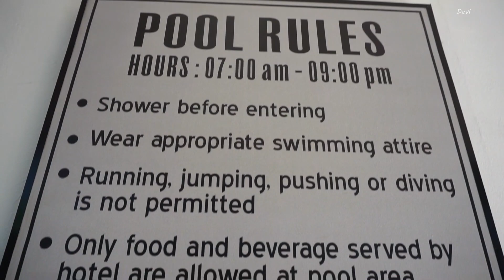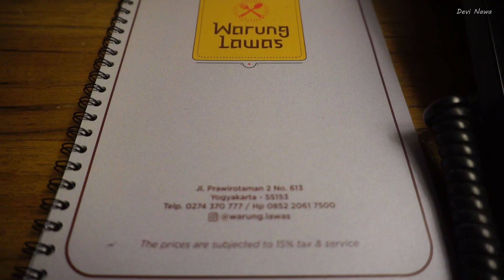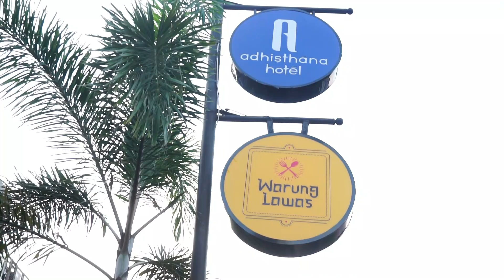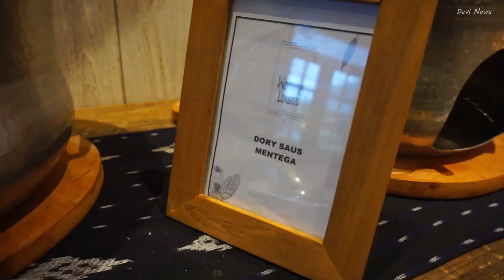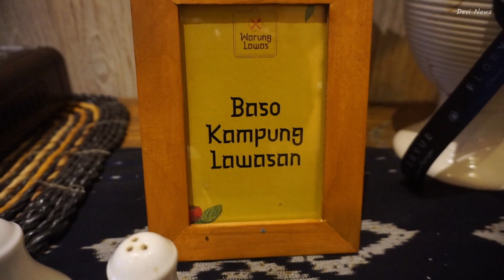Adhisthana Hotel - Instagramable Hotel in Yogyakarta!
Adhistana Hotel terletak di Jalan Prawirotaman II. Eksterior hotel yang artistik akan menyambut kita dengan susunan daun jendela yang unik. Adhistana juga memiliki tempat makan, yaitu Lawas Kafe yang memiliki teras terbuka dan gambar graffiti yang mencolok di area samping tangga menuju ke lantai 2. Suasana homey sangat kental di tempat ini dengan perpaduan gaya urban dan tradisional.

Pertama kali nginep di sini dan langsung jatuh hati, gimana engga hotelnya sangat instagramable bgt dan serba vintage. Harga sangat bersahabat, lokasi pun sangat strategis.